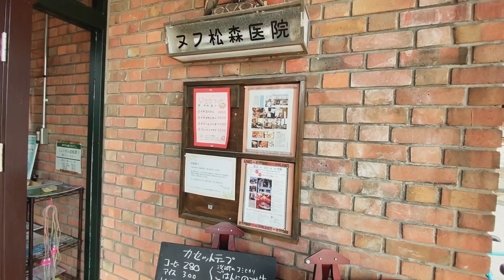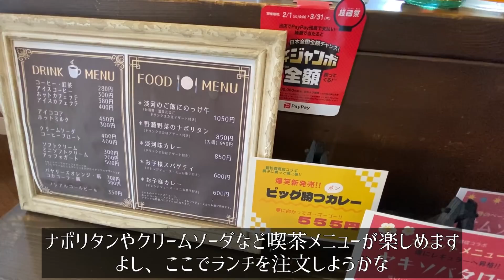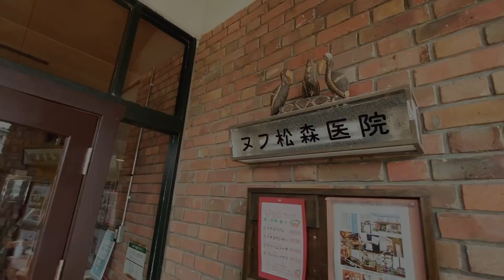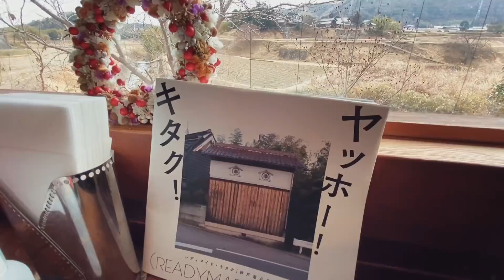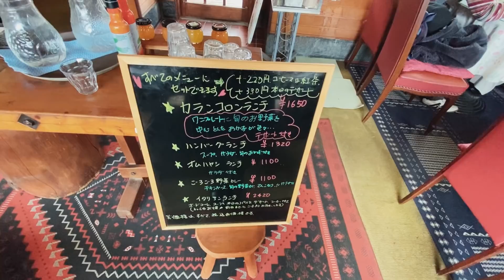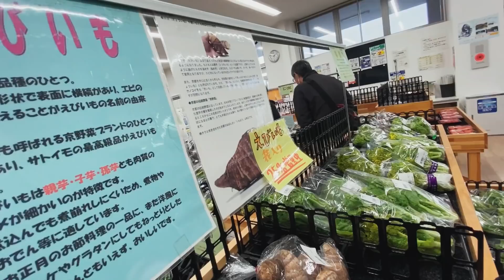SUB【兵庫旅Vlog】神戸 淡河の穴場カフェでのんびり過ごす休日vlog/クロスカブ/ツーリング/グルメ/旅行 動画/japan travel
ー
今回使用したスマホ用ジンバル”Power vision S1”↓
ー

【兵庫旅vlog】神戸北 淡河編
【本日訪れた場所】
●ヌフ松森医院
住所：〒651-1623 兵庫県神戸市北区淡河町野瀬４９２
営業時間：木～日曜日、10時00分～15時00分　月～水曜日 、定休日

●カランコロン
住所：〒651-1623 兵庫県神戸市北区淡河町野瀬７２１−１
営業時間：11時00分～17時00分　火・金曜日、定休日

●淡河宿本陣跡
住所：〒651-1603 兵庫県神戸市北区淡河町淡河７９２−１
営業時間：事前予約必須

●道の駅 淡河
住所：〒651-1603 兵庫県神戸市北区淡河町 字弘法垣 643番1
営業時間：10時00分～17時00分　水曜日、定休日

ーーー

ー